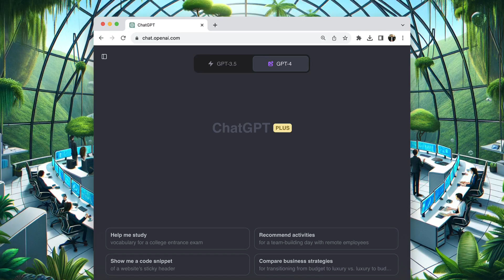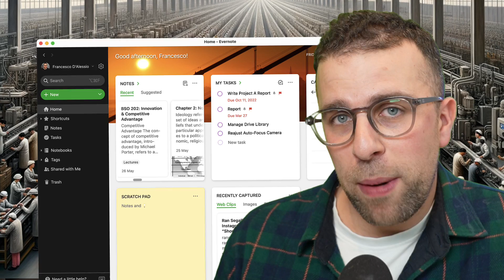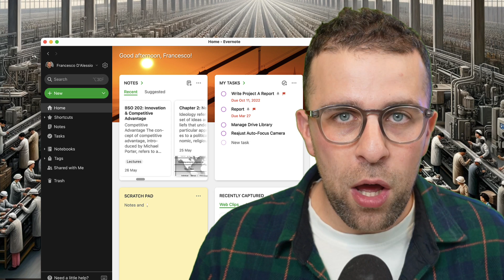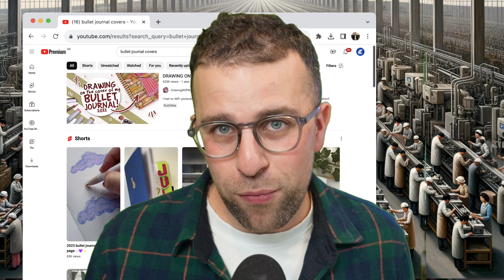The Future of Productivity Software is Coming!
Stop doing busywork! Try Bento Focus Find the best productivity tools with our

Productivity software is beginning to undergo a BIG change. As someone who's reviewed it for 10+ years now. Here's my take on what's next for productivity software.

⏰ TIME STAMPS

00:00 - The Future of Productivity Software
00:40 - Pipedrive Sponsor
01:45 - Chapter 1: Repetition
04:20 - Chapter 2: Skills
06:12 - Chapter 3: User Interface
08:10 - Recap